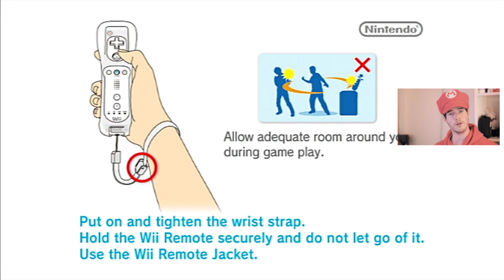Super Mario Galaxy || MED DANIEL LANGE, #21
★ Daniel Lange klarer å surre rundt mer enn noen sinne i dagens episode.

Se den i HD!